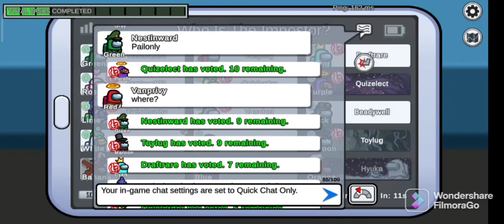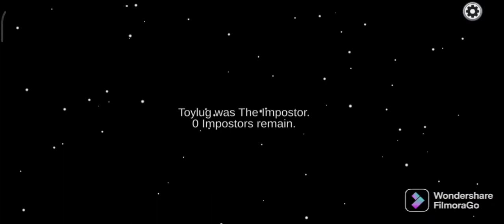back after long time with among us vedio